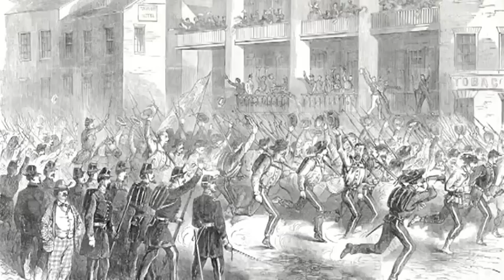Dennis Frye: Stonewall is Stopped, Harper's Ferry May 30, 1862 by Jim Surkamp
4558 words

Dennis Fry: (in closing)
This was, perhaps, one of the first instances that the United States will use the railroad in a rapid troop deployment - to move troops during an emergency from one location - Washington, in this case - to another - Harper's Ferry - to stop an enemy advance. They succeed.  If it had not been for the railroad, there was no way they could have gotten those Union soldiers out here quickly, and Jackson, indeed, probably would have forced the evacuation of Harper's Ferry and cleared the Shenandoah Valley of all Union soldiers.  Only here was Stonewall Jackson stopped.

Made possible with the support of American Public University System